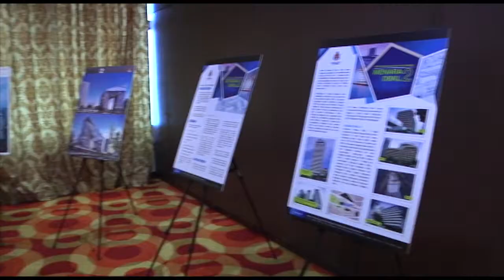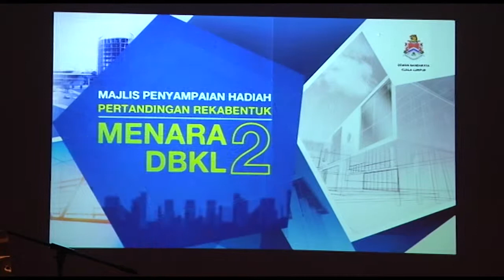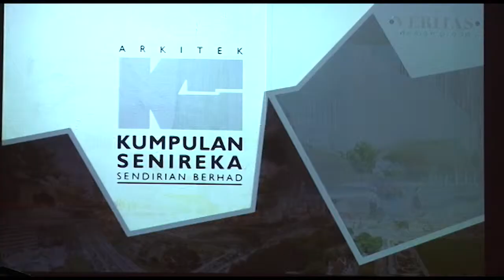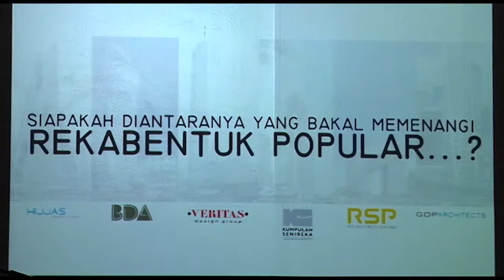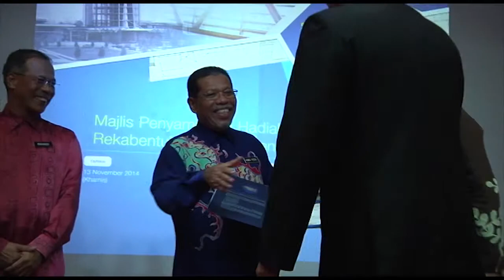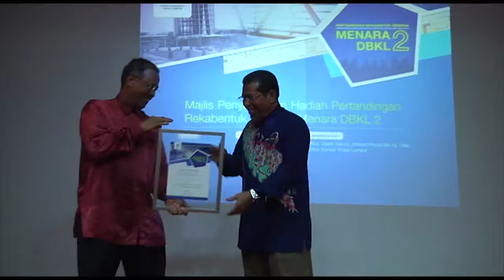KL Mayor Diary 2014 : Mercu Menara DBKL 2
Production Team :-

/ Videography : Irwan Hj Idris
/ Equipment / Technical Crew : Unit Fotografi
/ Post Studio : Unit Fotografi
/ Terbitan : Unit Fotografi - Jabatan Perancangan Korporat